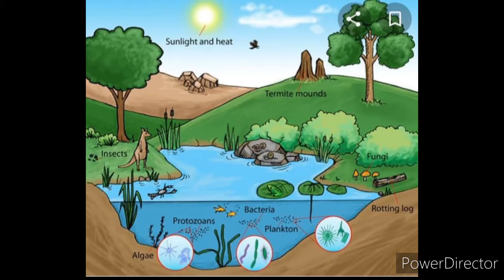Structure of ecosystem